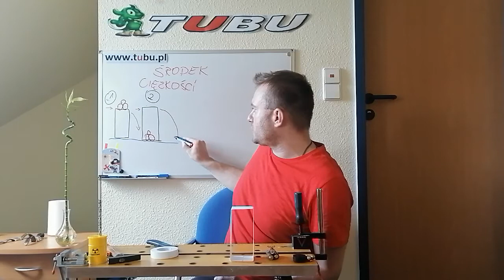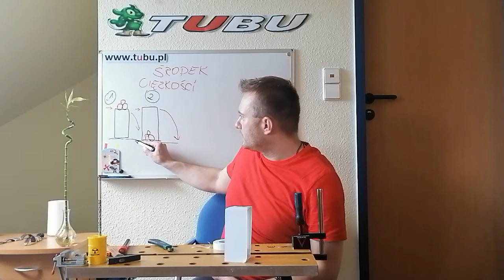164. środek CIĘŻKOŚCI proste DOŚWIADCZENIE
środek CIĘŻKOŚCI proste DOŚWIADCZENIE